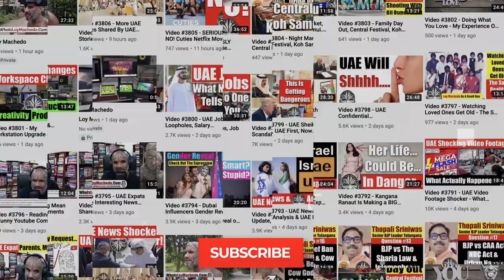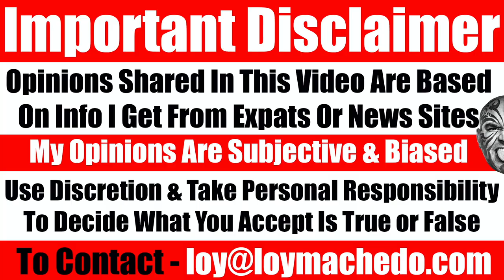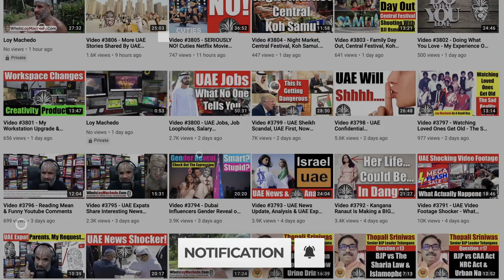Video 4417 - 40 Questions Answered In 40 Mins - Ask Loy Machedo Anything April Edition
TIMESTAMP
00:32 - Video Introduction
02:02 - How do you figure out your personal brand?
03:24 - Health, Fitness & Exercise Mistakes for those in their 20’s & 30’s
07:14 - Biopic about Loy Machedo
07:43 - Hope for College dropouts
09:03 - Comment by Arvind Singh
09:16 - What do I miss about Dubai vs Thailand?
13:21 - My opinion about Keralites/Malayalees
17:20 - My opinion about Intellectuals like Jordan Peterson, Ben Shapiro, Sam Harris etc.
19:34 - My opinion on Law Of Attraction
21:02 - Why do employers do not give employees second chances?
21:38 - Thoughts about a vaccine passport & vaccines being made mandatory?
23:00 - Comment by Pascal from Mangalore
23:55 - Challenges faced by a Young Indian Man who wants to migrate
25:46 - Dealing with negativity burnout
26:17 - Reason for so many tattoos?
26:40 - Is buying a house in Dubai a good idea?
27:39 - Formal education - my thoughts
29:10 - Why don't I collaborate with other YouTubers?
31:37 - Is your house still in order after the huge cleanup?
32:07 - Which is more important in life love or money?
32:34 - Jobs for Pakistani IT professionals in UAE?
33:53 - Personal Branding vs Financial Independence
34:49 - College degree & future proof careers
36:16 - Artificial Intelligence & Machine Learnings impact on jobs
38:18 - Tips for Real Estate Success in Dubai?
39:29 - Comment by Ravikant
39:43 - Charges for tourists vs residents in UAE - Differences?
40:58 - Can expats dress like Emirati?
41:28 - What country is the next hot spot to make easy money?
42:40 - Loy Machedo vs Illuminate
43:12 - Does Loy Machedo invest in stocks/crypto/currencies
43:!9 - Does Loy Machedo speak/understand the Thai language?
43:27 - Why do schools not teach children how to make money?
44:50 - Dating tips for Emirati Women
45:23 - My opinion on vegetarianism, veganism and guilt-free non-violent food?
45:52 - Loy Machedo’s Tips on Global Branding Success not mentioned in google?
47:40 - Has Loy Machedo cheated on his wife until now?
48:27 - Am I proud or ashamed to be an Indian?

TO JOIN MY PRIVATE FACEBOOK GROUP

loymachedo shares
Video 4417
40 Questions Answered In 40 Mins
Ask Loy Machedo Anything April Edition